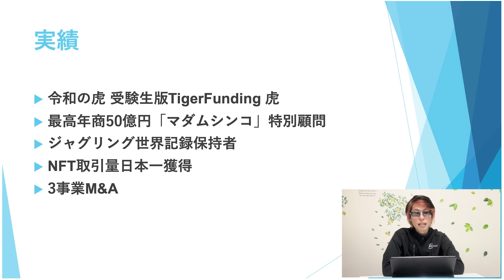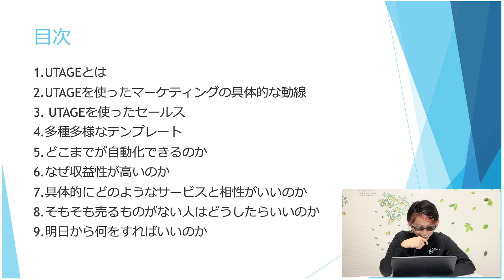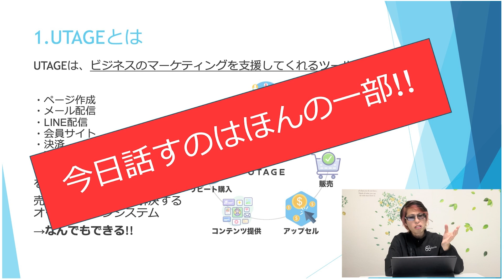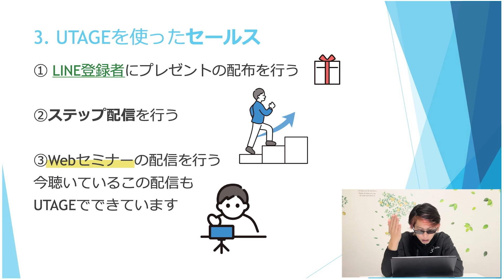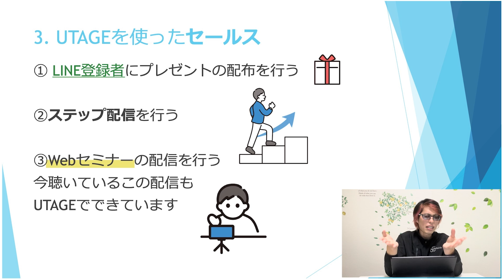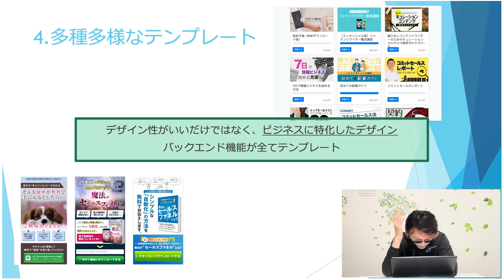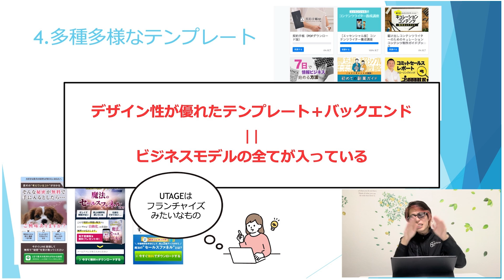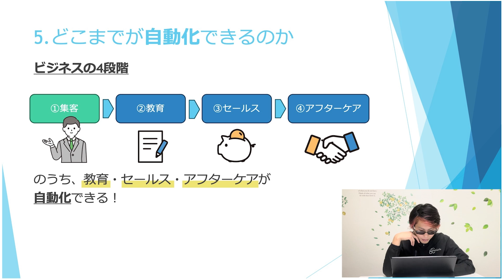「UTAGE」初心者向け0→１Webセミナー12/06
✅内山さんとaki社長にSNS運用をお願いしたい
企業様はこちらからご連絡ください↓

🔥UTAGEのダウンロードはこちらから🔥
↓期間限定で14日間「無料利用」できます↓

✅目次
[自動マーケティングツールUTAGEのセミナーを一部公開！]
00:00 「無料」で攻略!!LINE登録してね！
00:21 最強の自動マーケティングツールUTAGEセミナー
01:44 このセミナーを聞くべき人
02:07 目次！（６番以降はLINEから！）
03:01 ①UTAGEとは？
04:50 ②UTAGEを使ったマーケティングの具体的な動線
07:07 ③UTAGEを使ったセールス
08:16 ③UTAGEを使った顧客対応
09:53 ④多種多様なテンプレート
12:38 ⑤どこまでが自動化できるのか
15:02 SNSの最新情報は概要欄から受け取ってね！

✅豪華無料特典
フォロワー1000万人の内山さんと
最高年商50億円企業の特別顧問、aki社長が作る
↓「無料」のSNS攻略情報はこちら↓

🎁No.1 SNSで誰でも有名になれる方法
🎁No.2 TikTokのオススメ編集ソフト
🎁No.3 SNSマーケティングでビジネスを加速させる方法
🎁No.4 YouTubeの専門番組を作るのが最強な理由
🎁No.5 稼げるSNS運用代行のはじめかた
🎁No.6 SNS運用代行のよくあるトラブルと対応集
など…

「TikTok」「Instagram」「YouTube」に関するバズるためのノウハウを
分かりやすく発信するチャンネルです！

✨SNSのことをもっと知りたい！
✨もっとSNSをバズらせたい！

今日の「1歩」は将来の「100歩」今やれば、人生は大きく変わります🔥

【出演者】
✅aki社長（上野亜揮）のSNSはこちら

✅aki社長プロフィール
    ・令和の虎 受験生版TigerFunding 虎
    ・最高年商50億円「マダムシンコ」特別顧問
    ・ジャグリング世界記録保持者
    ・NFT取引量日本一獲得
    ・3事業M&A

✅内山さんプロフィール
   ・ TikTokフォロワー日本7位
   ・ ダンス系TikTokフォロワー日本１位
   ・ TikTok950万人
    ・YouTube230万人
    ・０人⇒400万人のコンサル実績

ビジネスのプロ、aki社長が絶賛する「最強の」自動マーケティングツール『UTAGE』のセミナーの様子を一部公開！
LステップよりもUTAGEの方が最強と言える理由は？そもそもUTAGEとは？YouTubeやSNSで稼ぎたい人は必見のマーケティングセミナーです！